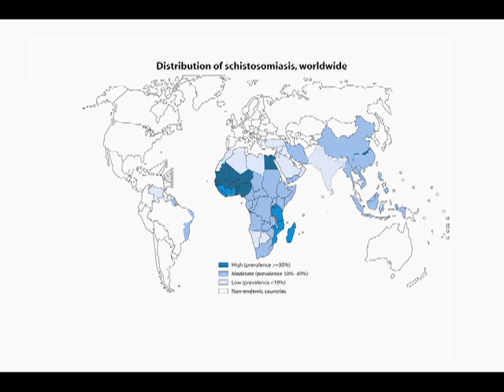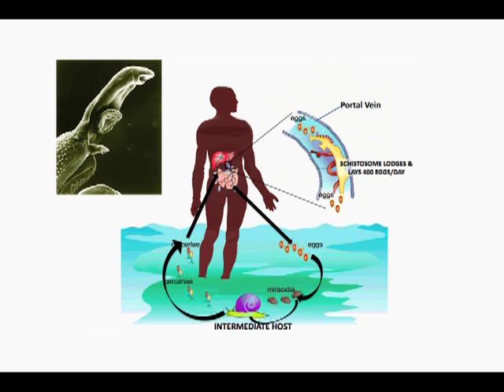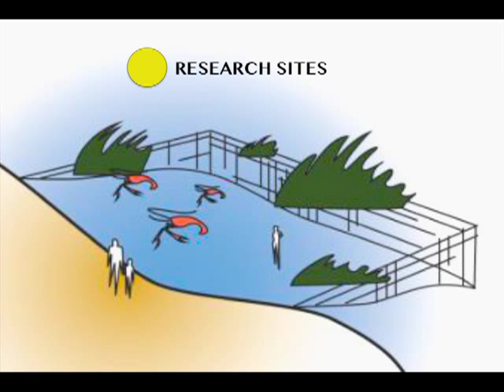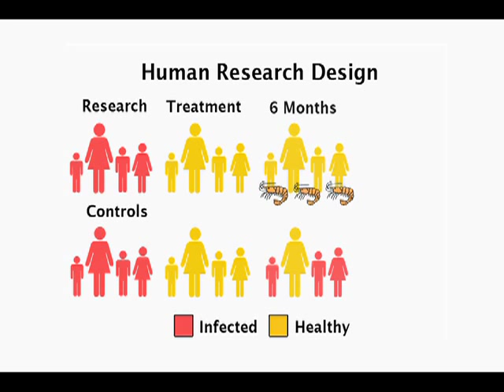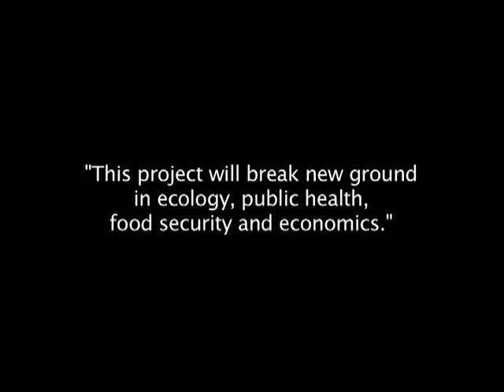Project Crevette - Status Report January 2012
by the 2020 initiative